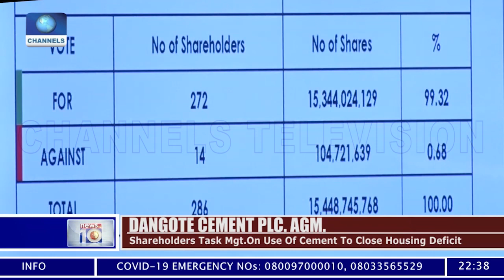Dangote Cement Pays Shareholders N16 per share Dividend